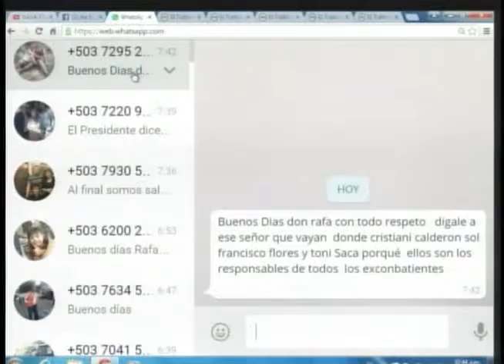Así Estamos con José Antonio Amaya, Coordinador general veteranos de la Fuerza Armada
Fecha: Martes 14 de julio de 2015.
Tema: ley de veteranos de guerra
Invitado: José Antonio Amaya, Coordinador general veteranos de guerra de la Fuerza Armada aglutina 32 organizaciones de veteranos de guerra de la FA